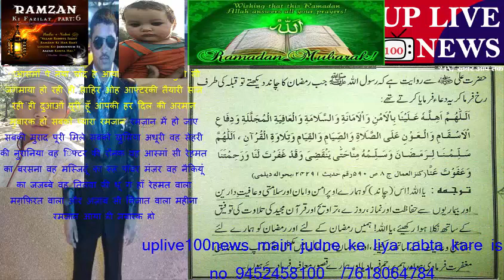ाआसमाँ पे नया चाँद है आया सारा आलम ख़ुशी सी